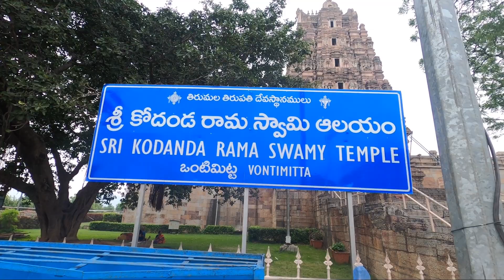హనుమంతుడు లేని రామాలయం-ఒంటిమిట్ట రామాలయం|Vontimitta kodanda ramalayam history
history vontimitta ramalayam ancienttemples rama Hi friends this is the travel channel by me. My name is v n raju i expolore all indian devotional pilgrim places and also nature extrardianary things in the world. Nature makes many beauties in the world man mades gods destinations so we explore combidely